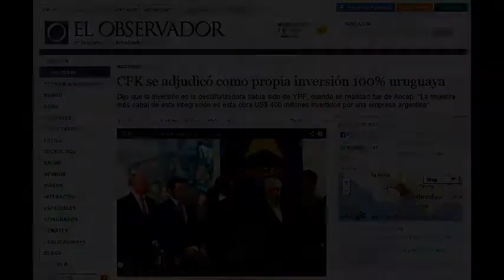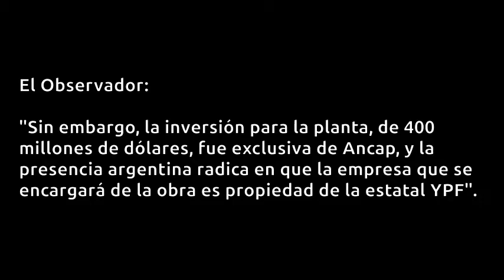Cristina Fernández de Kirchner y una supuesta inversión de YPF en Uruguay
Cristina Fernández de Kirchner y una supuesta inversión de YPF en Uruguay. 27 de agosto de 2013.